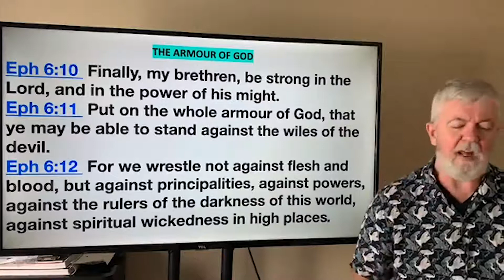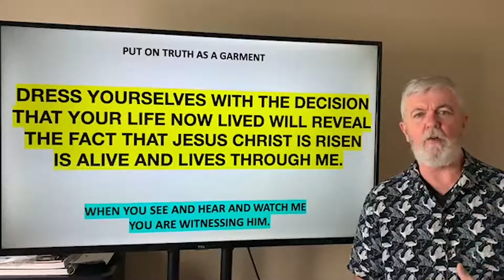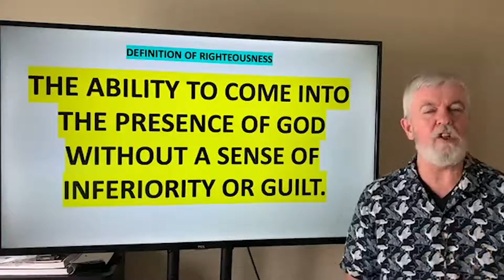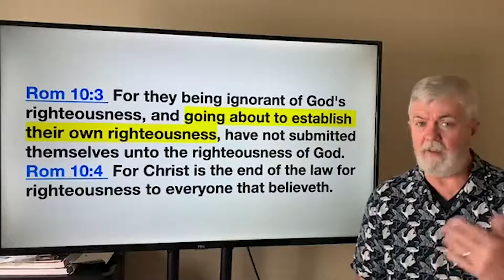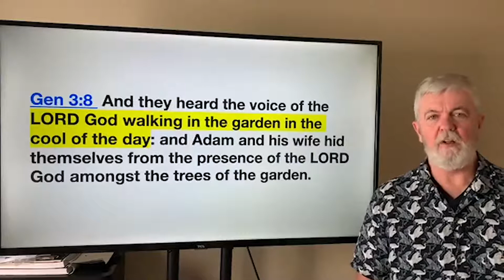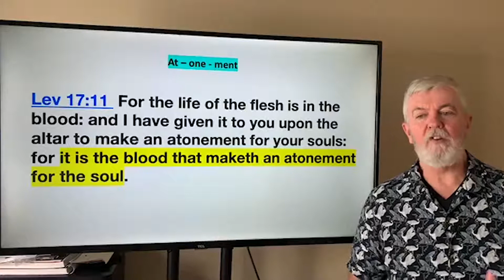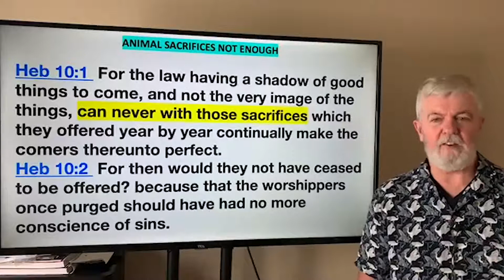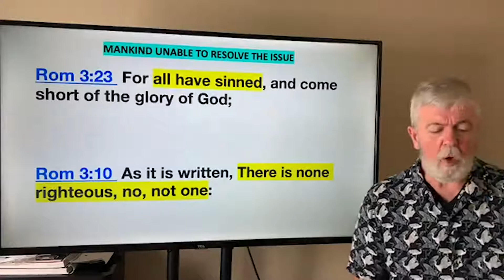Armor of God 11